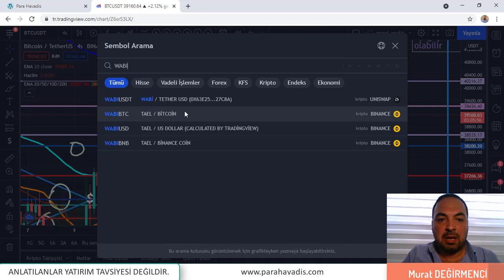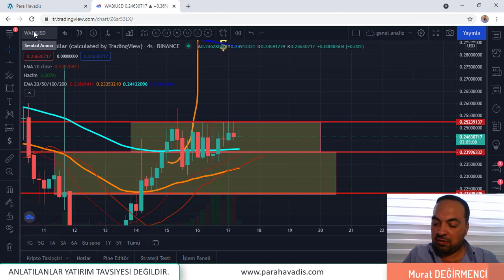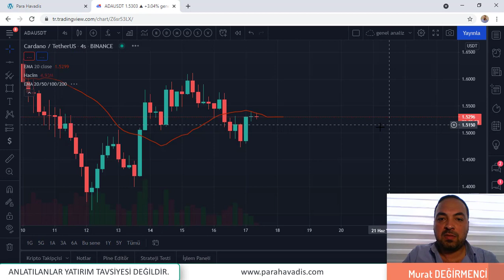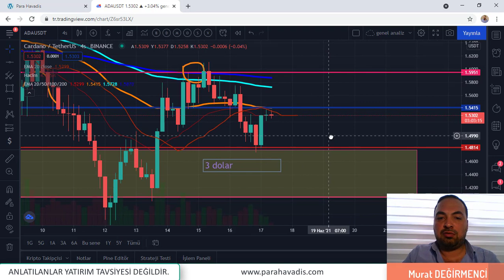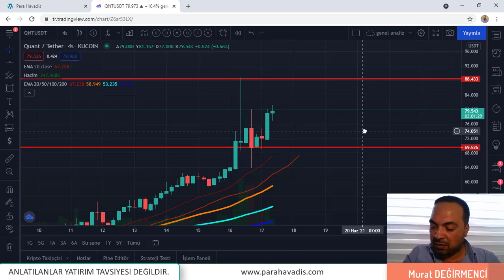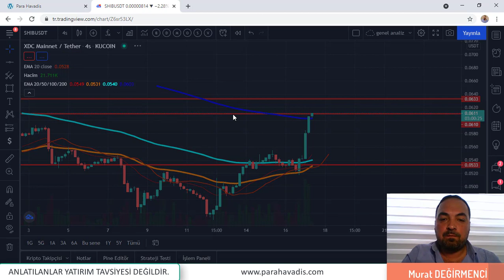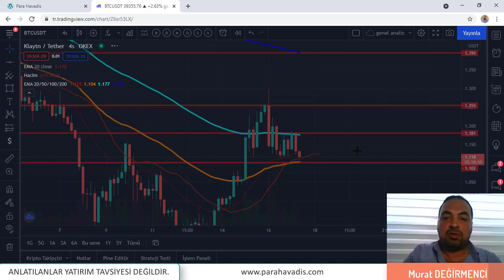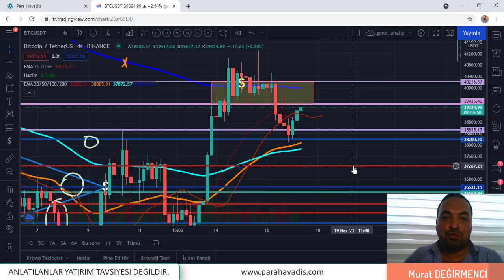Faiz Kararı Sonrasında Kripto Paralar Toparlanmaya Başlıyor, Bundan Sonra Beklenen Ne?